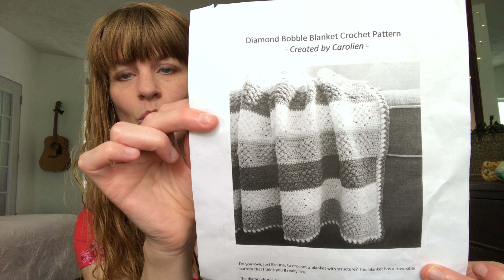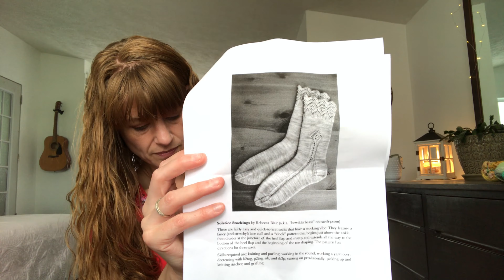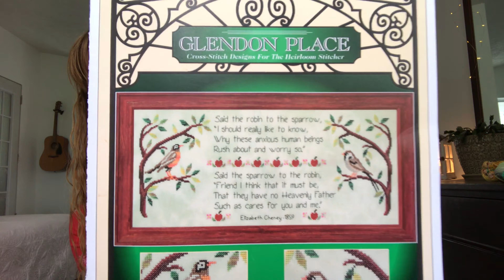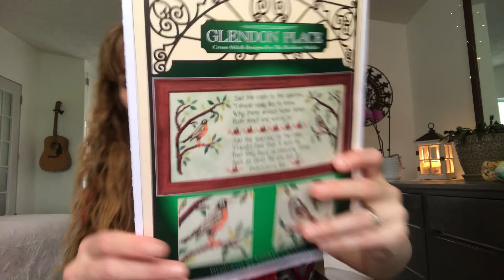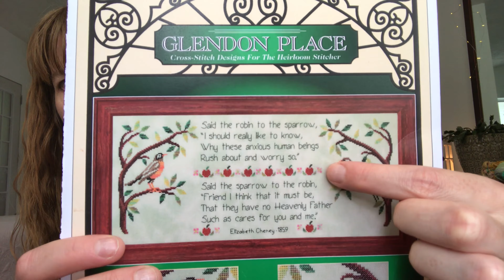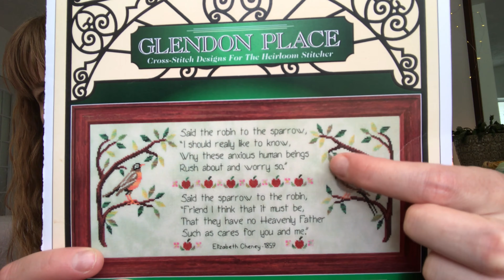Noble Character Crafts - Episode 141 - Knitting, Crocheting, & Cross Stitching Podcast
A video podcast about knitting, crocheting, & cross stitching.

makenine2022​​​​​​​mal
Create a Make Nine board with nine projects that you’d like to make next year. Post it to Instagram with makenine2022​​​​​​mal​. Post pictures of your progress & finished objects on Instagram with the hashtag in order to enter to win a prize. All crafts are included. WIPS are also allowed.

Prize:
Abyss Socks by Gazal Mohammed

Finished Objects:
Crocodile Stitch Sunflower Square by Caitlin’s Contagious Creations
Yarn: Knit Picks Might Stitch in Bark, Canary & Silver

Tina’s Socks
Yarn: Panda Soy in Stained Glass

Shortie Socks:
Yarn: Yarn Bee Pigment & Fiber in Fridays in Florence (Charcoal) & Noble Character Crafts in Eagle

Works in Progress:
Diamond Bobble Blanket Crochet Pattern by Created by Carolien
Yarn: Knit Picks Brava in Cobblestone Heather, Tidepool, & Clarity

Yarn: Lion Brand Coboo in Peach

Chicken Scratch Socks by Backwoods Knits
Yarn: The Woolen Homestead in Hogsmeade Holiday

Yarn: Patons Kroy Socks in Muslin

Yarn: Mystery red acrylic, worsted weight

Overheard in an Orchard Cross Stitch by Cheryl Granda